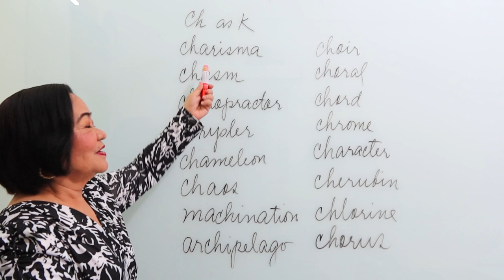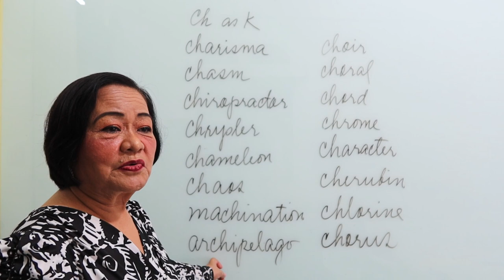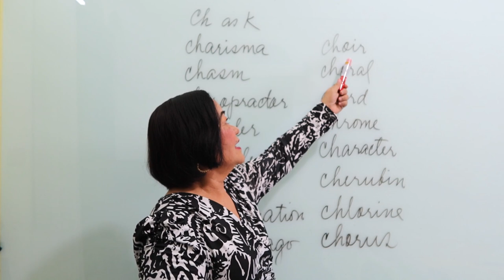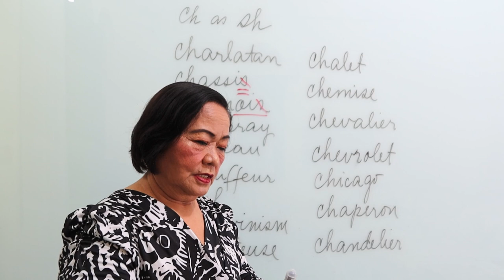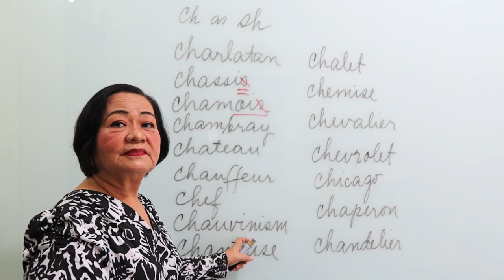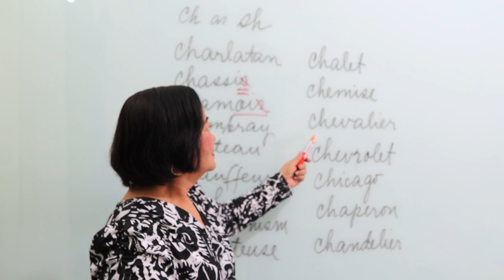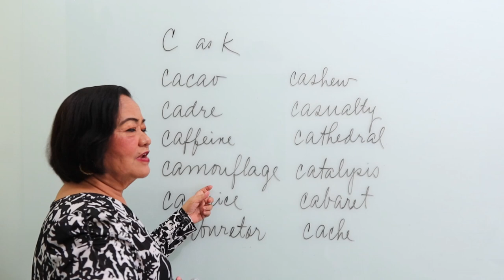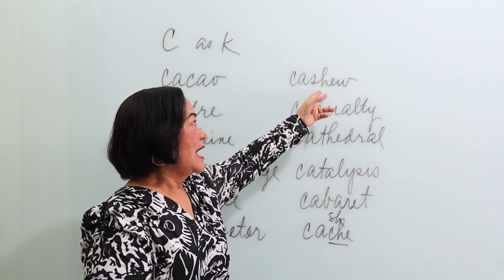How To Pronounce The Different Sounds of "C" by: Dr. Agnes Cabredo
This video differentiates the sounds of "CH" as "K", "CH" as "SH" and "C" as "K".

If you enjoyed and learned from this video please LIKE.

Dr. Agnes Cabredo